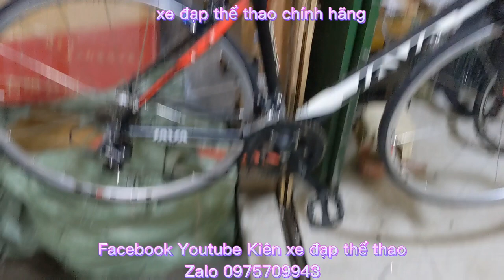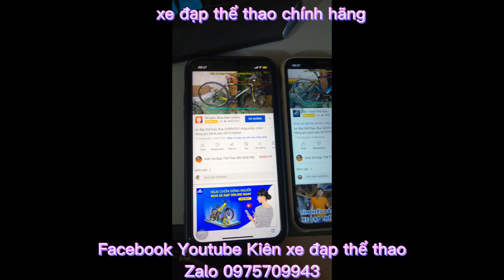Xe đạp đua khung nhôm JAVA SILURO nhập khẩu chính hãng giá ĐÃ BÁN zalo 0975709943